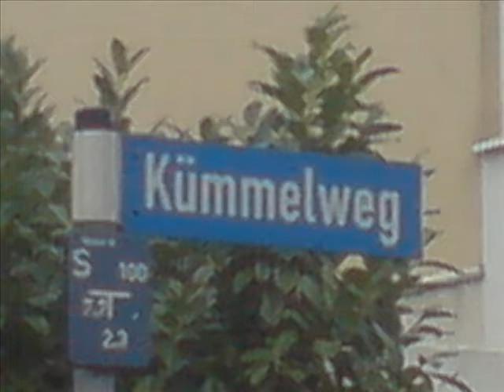GigaGeyer und Kümmel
Dieses Lied ist von GigaGeyer und Kümmel im Sommer 2008 aus langer Weile entstanden. Sehr lustig xD
Dazu alte Fotos von beiden